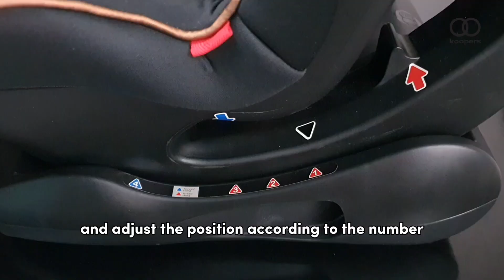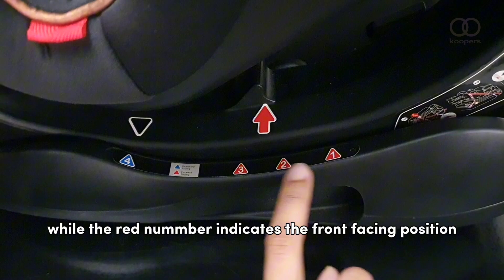Koopers Revo Tutorial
Koopers Revo, a lovingly crafted baby carseat designed to be your trusted partner on the beautiful journey of parenthood. Every feature is thoughtfully created to cradle your precious one in unparalleled safety and comfort, giving you the peace of mind every parent deserves. From those first newborn snuggles to the energetic days of childhood, the Koopers Revo grows with your child, providing the perfect fit from birth up to 12 years old. Embrace every moment, knowing your baby is wrapped in the gentle, secure embrace of the Koopers Revo, a carseat made with love for the most cherished part of your life.

Koopers now accept instalment plan on our koopers website!

You can find our Official store on Shopee or Lazada.

We have our retailers as well for your very own convenience! Just head down but don't forget to make a call first to check if they have what you are looking for!

Koopers got you covered with lifetime service, buckle replacement and the longest warranty on the market! Don't forget to register for Warranty or it'll be a waste!